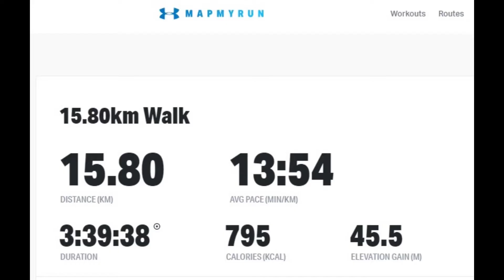GOIÂNIA, Setor COIMBRA - Caminhada de quase 16 quilômetros em 3:40h, fotografando o bairro.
23/02/2021 - O setor COIMBRA está entre os bairros mais antigos de Goiânia e nele ainda vemos bastante casas construídas nos anos 50s, 60s e 70s e quase não há prédios altos nele.

Comment in English
02/23/2021 - COIMBRA neighborhood is among the oldest neighborhoods in Goiânia and there we still see many houses built in the 50s, 60s and 70s and there are almost no tall buildings in it.

This video has English subtitles, as well in Portuguese.